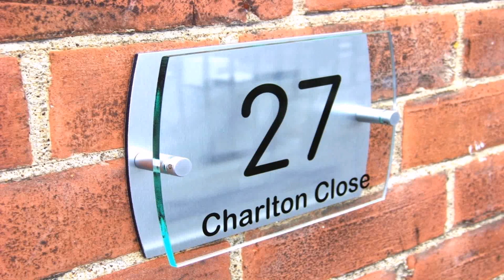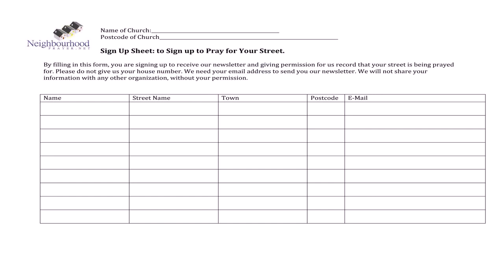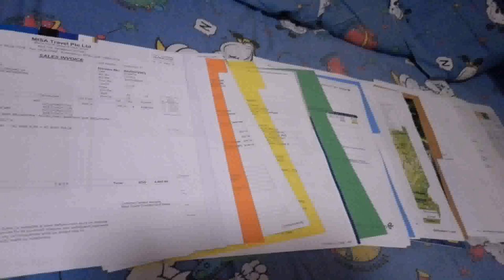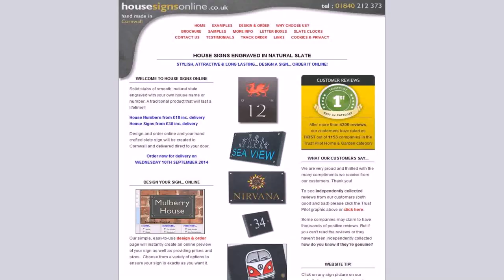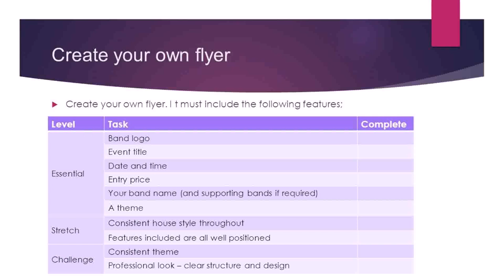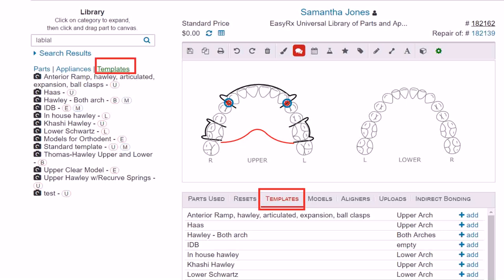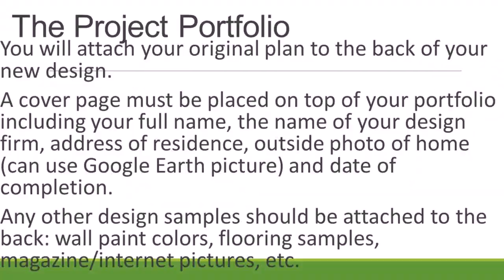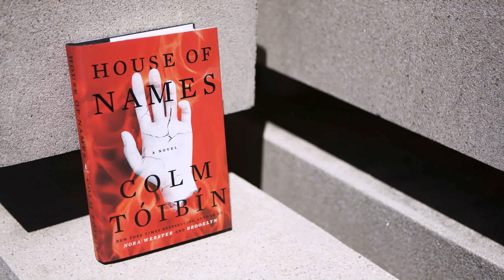Design Your Own House Name (see description) (see description)